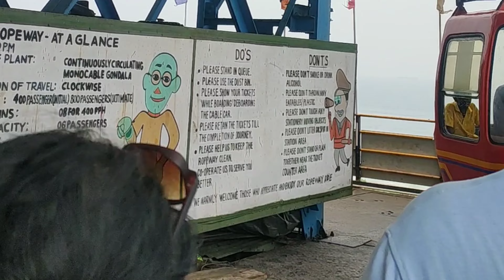Kailasagiri | Kailasagiri Visakhapatnam ropeway | Kailasagiri vishakpatnam